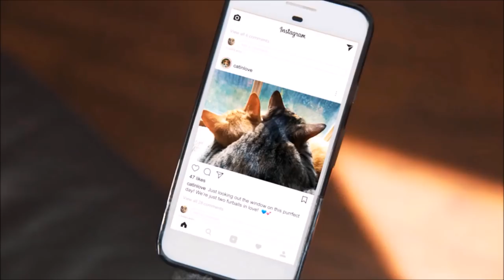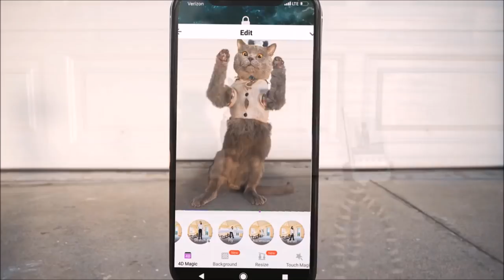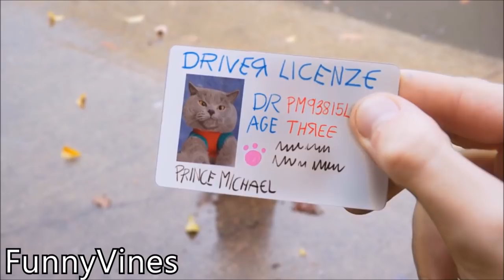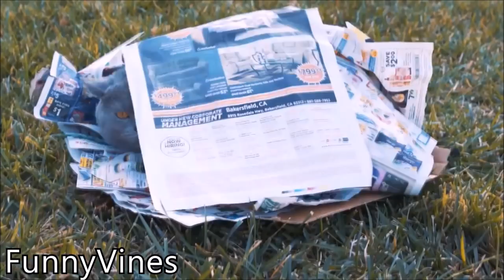Aaron's Animals - Prince Michael Best Video Compilation